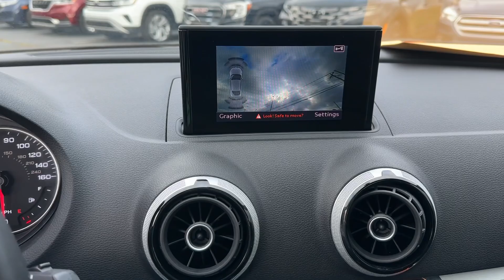2016 Audi A3 2.0T Premium GA Marietta, Smyrna, Kennesaw, Roswell, Sandy Springs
Pre-Owned 2016 Audi A3 2.0T Premium available at Marietta Toyota located in 750 Cobb Pkwy SE, Marietta, GA, 30060. Servicing the Marietta, Smyrna, Kennesaw, Roswell, Sandy Springs area.
Please mention the stock RT025163A when you contact the dealership for this vehicle.

Get acquainted with the  2016  Audi A3.  Safety, luxury, and the latest in customizable technology wrapped in an athletic package. That's the A3. These are just some of the great options this vehicle comes with: Keyless Entry, Moonroof, Satellite Radio, Heated Mirrors, Fog Lamps, Back-Up Camera, Alarm, Electronic Stability Control, Power Driver Seat, Steering Wheel Audio Controls. You owe it to yourself to experience the thrill of driving the A3.